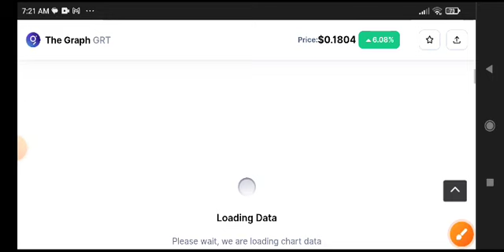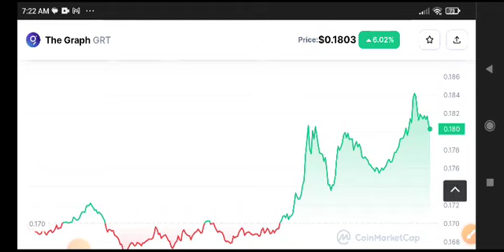The Graph Price Prediction Analysis! GRT News Today